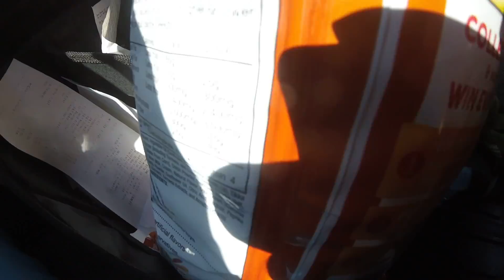Jamie's Product Reviews/Lay's Kettle Cooked Indian Tikka Masala Chips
The fourth and final new Lay's flavors.